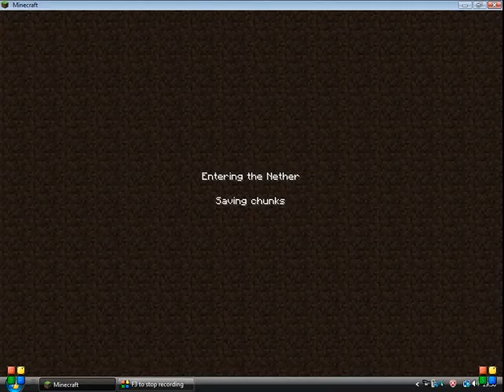Minecraft Nether Part 1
Hi. This is a small video on the nether they will be more parts soon!

PegasusDX